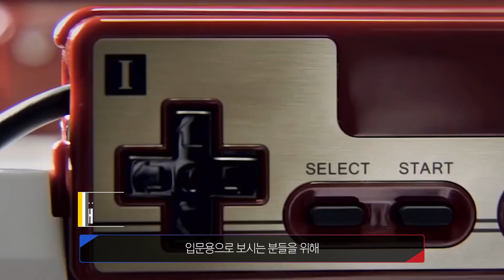입문작으로 손색 없다!｜파이어 엠블렘 인게이지 리뷰!!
올해 1월의 출시 되었던 SRPG 신작 파이어 엠블렘 인게이지 리뷰!
이제야 알았을까 후회할 정도로 너무 재밌게 했네요.

처음으로 해보는 파엠 시리즈다보니 다소 다루지 못 한 부분이나 잘못 된 부분이 있다면 차후에 꼭 참고하도록 하겠습니다!
재밌게 감상해 주세요!

0:00 시작
1:15 시리즈가 걸어온 길
1:59 스토리 소개
4:11 기본 시스템
5:34 전투에 대해
6:47 매력 포인트 1
8:00 매력 포인트 2
8:30 매력 포인트 3
11:42 아쉬운 포인트 1
12:49 아쉬운 포인트 2
13:49 그 외 자잘한 아쉬움
14:31 그래서 제 점수는요
15:30 시청해 주셔서 감사합니다!